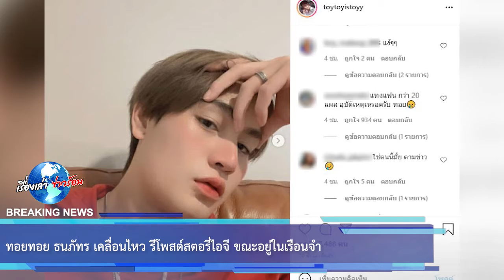ทอยทอย ธนภัทร เคลื่อนไหว รีโพสต์สตอรี่ไอจี ขณะอยู่ในเรือนจำ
ขอบคุณข้อมูล:
ขอขอบคุณข้อมูลจาก: